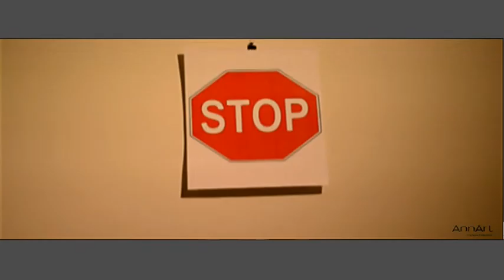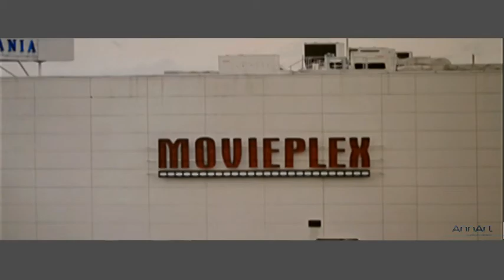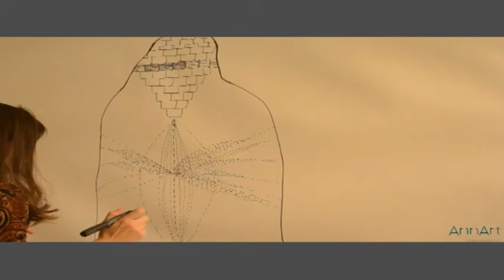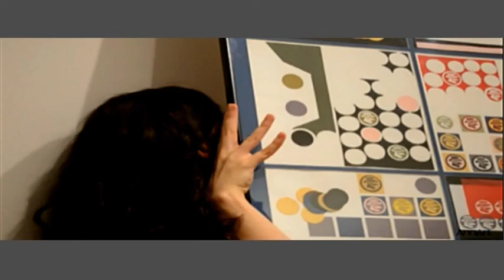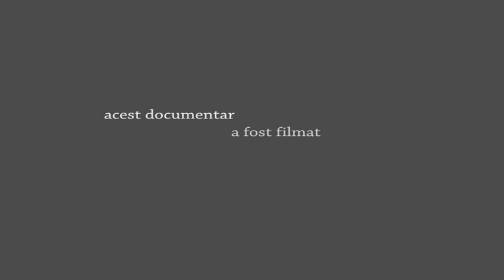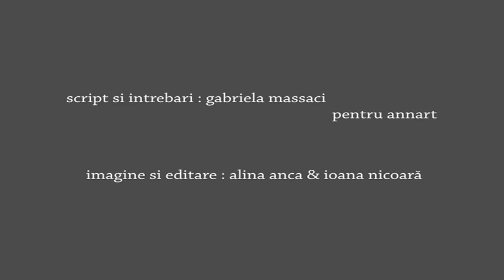TAA_2011 la PERETELE ALB